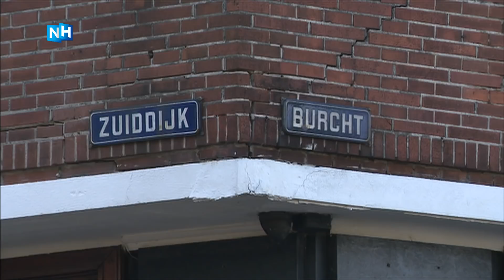Politie zoekt getuigen van dubbele schietpartij in Zaandam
Een 19-jarige Zaandammer is afgelopen weekend op meerdere plekken beschoten. De politie is op zoek naar getuigen van de schietpartijen.